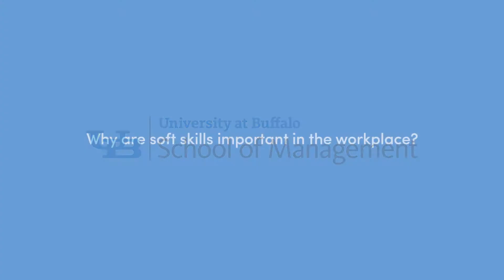Richard Floersch, BS '80, MBA '80, UB School of Management (soft skills in the office)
Richard Floersch, BS '80, MBA '80 retired executive vice president and chief human resources officer for McDonald's Corp., discusses the importance of soft skills int he workplace. Learn more about the University at Buffalo School of Management